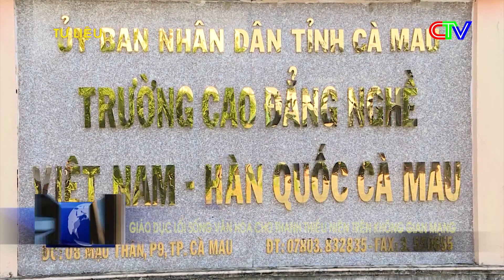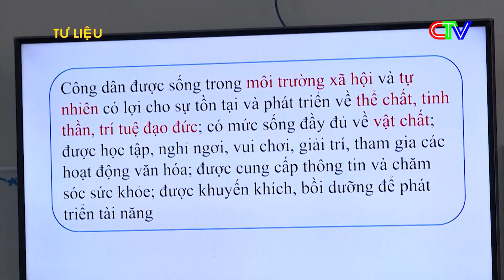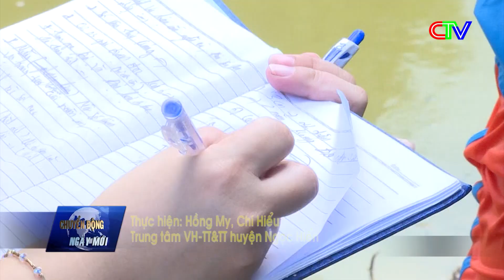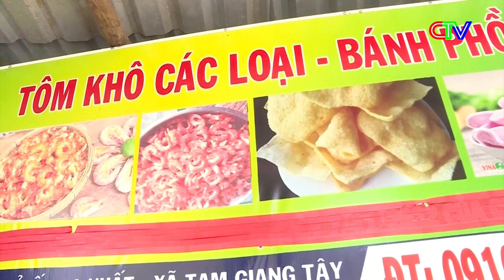Chuyển động ngày mới 19.02.2023 | Phát triển sản phẩm truyền thống hướng đến OCOP.